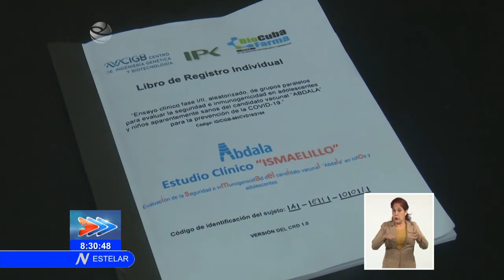Toda Cuba celebra el día de los niños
El Presidente de Cuba Miguel Díaz - Canel Bermúdez felicita a los Niños en su día. Cada tercer domingo de julio se celebra el día de los niños a quienes se les garantiza la totalidad de sus derechos en especial el acceso gratuito a la educación y la salud. Esta vez el festejo no tuvo lugar en parques, ni centro de recreación debido a la Pandemia de COVID-19 que en las últimas semanas marca números rojos para este grupo etáreo.